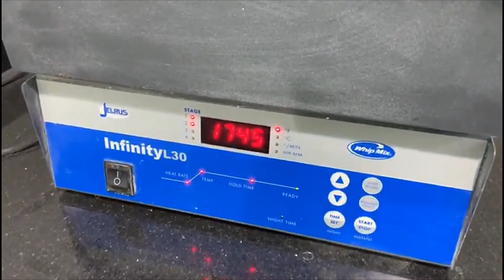Cast Metal Post.. lab protocol